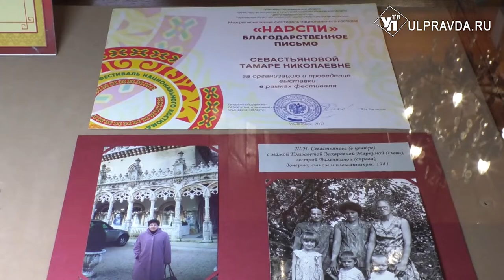Филигранно и искусно. Мастерица из села Елаур мечтает показать кружева в Португалии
Музей-заповедник «Родина В.И. Ленина» продолжает демонстрировать серию экспозиций, созданных совместно с самодеятельными мастерами декоративно-прикладного творчества.